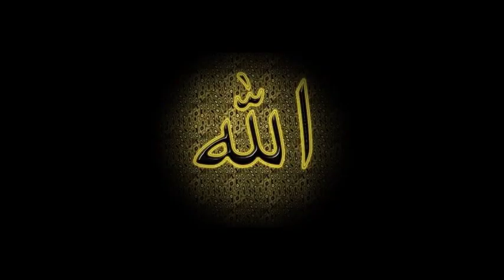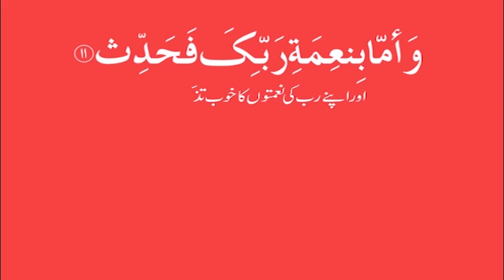1 Saal Ki Ebadat Ka Sawab | By Hazrat MAHBOOB SAEEN D.B.A